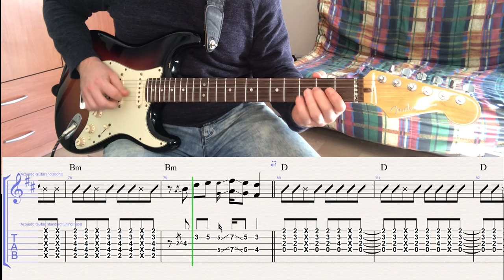Creedence Clearwater Revival - Proud Mary GUITAR COVER + PLAY ALONG TAB + SCORE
PS. 🔽🔽🔽🔽🔽🔽🔽🔽🔽🔽🔽🔽🔽🔽

Do you need a guitar for your song?

Other links & informations:

Setup:
Guitar: Fender Stratocaster American standard

Scores: Guitar Pro 7